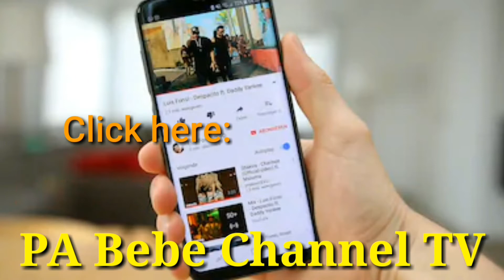HOUSE TOUR | SIMPLE BUT PEACEFUL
Beautiful Houses in Peaceful Country on Earth.